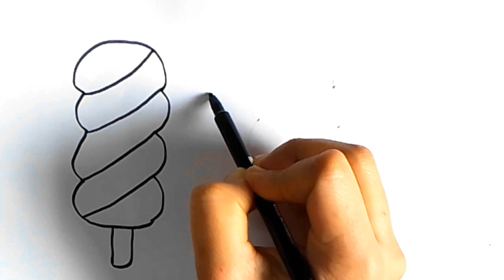How To Ice-cream Step By Step For Kids & Toddlers - Drawing for kids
Hi, it’s Mom & Baby Easy Arts